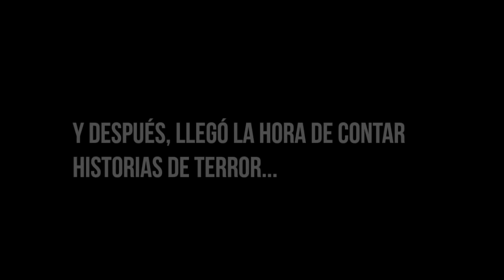¡ACAMPANDO EN EL JARDÍN DE MI CASA! *Sobrevivimos dos*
¡Hola amigibbys! Este video es muy diferente a los que suelo hacer, pero aún así espero que les guste y se diviertan un poco!!! “ACAMPANDO EN EL JARDÍN DE MI CASA” 😱
Les gustaría más videos de este tipo? Déjenmelo saber en los comentarios!
Y por cierto no olviden pasar al canal de Yarissa!
Aquí les dejo el link de su video✨

amiguitos!